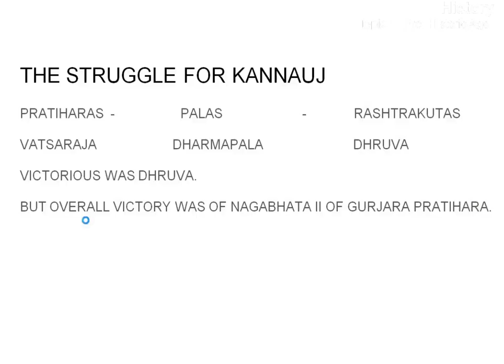Medieval Indian History: The Tripartite Struggle| By Chandni Ma'am|Proxy Gyan